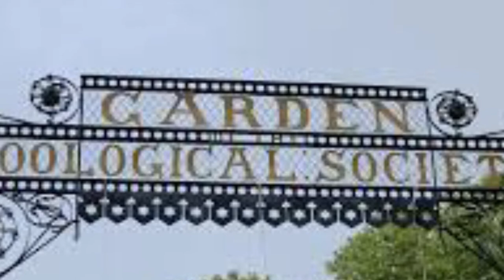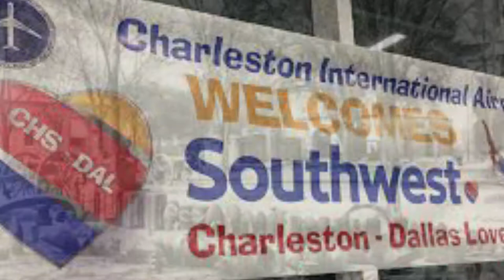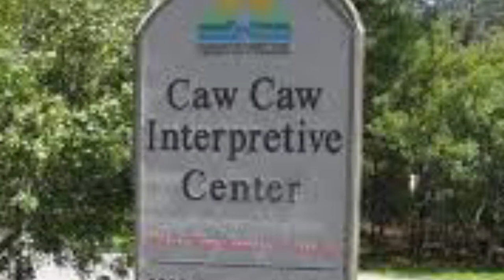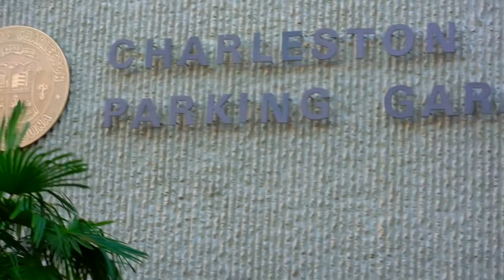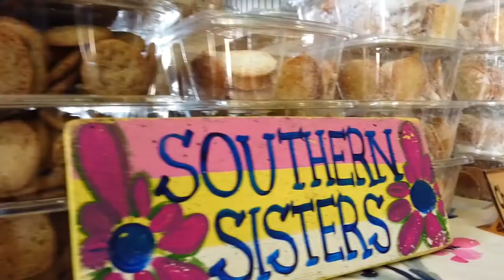Luxury Stays in the Historic Charleston South Carolina!!!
Luxury Stays in the Historic Charleston South Carolina!!! Best stays to do everything downtown!

With a rich history, well-preserved architecture, and picturesque points, Charleston is the biggest city of Carolina and is known as the top travel destination in the world. Its history, entertainment, and art are all breathtaking. But did you know why 7.3 million tourists visit this heaven every year? Well, after watching this video, you’ll get the answer.
Today, we will discuss some interesting facts about Charleston, including different things that you must know before visiting this city. So, be sure to stick around until the end to find out what exciting things you can do there.

Charleston has the darkest past, but its modern status as a vibrant cultural hub is more intriguing. This waterfront city has all kinds of entertainment from water activities to land surfing. This antebellum town's historic landmarks, museums, secret gardens, and overgrown alleyways surprise the visitors. Here the temperature is a bit higher, but charming and beautiful people, streets, buildings, and mysterious gardens will not make you feel tired. Charleston is full of exciting activities, but first, let's give you an overview of this historical tourist-attracting city.

In 1670, honoring King Charles II, a city named Charles Town was built, but later, it was named Charleston. Within ten years, this city became the fifth most populated city in North America, having a population of 150,000. It is located in the middle of South Carolina's coasts where the Ashley River and the Cooper River meet to form the Atlantic Ocean. Travel and Leisure magazine has named this city the top-ranked US city in travel. You can visit it from March to May or September to November as the temperature remains mild in these months.

Charleston isn't famous just for its historic sites; the people of this city are more welcoming, kind-hearted, and most importantly, have a low crime rate.

So, let's take you to some of the best recreational points in Charleston.

First comes The Battery, a must-visit point, starting from Charleston Harbor and running along Charleston Peninsula. It is famous for southern-style mansions, historic antebellum homes, White Point Garden, and other historic points. From here, you'll get a spectacular view of Sullivan's Island, Historic Fort Sumpter, and Castle Pinckney. Be sure to visit White Point Garden, tucked away under grand oak trees offering an amazing ocean view.

Then comes Isle of Palms County Park, located just 16 miles east of the city. It's a 7 miles long shoreline that is a haven for water enthusiasts. It's famous for water sports, boating, kayaking, a golf course, and restaurants. Here, kids can do tubing while adults can go fishing, swimming, and sailing.

If you don't like the city's hustle and bustle, let's take you to Folly Beach, which is located 12 miles south of downtown Charleston. You can enjoy the charming Southern sunset, surf, or head to the pier to sit and fish. Its sand is pretty clean and safe for your kids.

To learn about the city's maritime history and get a better view of Charleston Harbor, consider going for a boat tour. You can rent a speedboat, kayaks, paddleboats, and cruise here. On a kayak tour, you can spot dolphins, feel the thrill of speed boat adventure, and board a sightseeing cruise to get a spectacular view of all the sights. And if you are with family, you can consider a luxurious dinner cruise to enjoy the best of this place.

If you want to know about this city more deeply, take a walking tour across this living museum. There are centuries-old mansions, cobblestone streets, and many other unique streets. On the walking tour, you must explore King Street for shopping opportunities. Also, be sure to visit Old Exchange and Provost Dungeon, Old Slave Mart Museum, Pink House, French Huguenot Church, and other antique buildings.

Also, be sure to visit America's oldest public garden, Magnolia Plantation and Garden which has been open for visitors for the last 150 years. This 400-year-old plantation sprawling over 464 acres includes a zoo and maze for kids, a café, and a theater where you can watch the interesting history of this garden.

Other than this, you can visit Drayton Hall Plantation and walk under the oaks while enjoying the river view. It also holds the title of America's oldest unrestored plantation house and an example of Palladian architecture. Or what about exploring the stunning gardens at Middleton Place?

Welcome to Freedom of the World. In this channel we will explore a varity of short term rentals and Vacation Rental Tips across the world. We will also dive into the different ways of travel such as Van Life, RV living, Airbnb stays, and short term living.